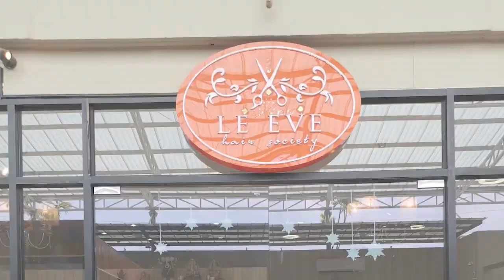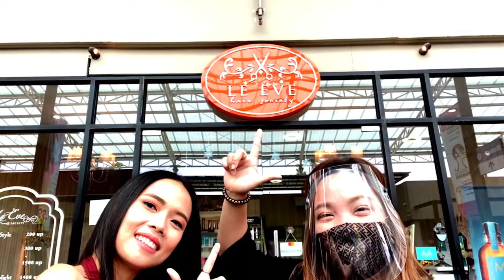[VLOG] PAT3OT x LE EVE Hair Society [PAT3OT The First VLOG Ever] 💋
• Keep Calm And Go Hair Salon 💇🏻‍♀️💆🏻‍♀️

*!!! Making My First Vlog Ever !!!* •

Is The Next Thing PAT3OT want to do after Hair Dressing Salons Recreational areas will get the green light to operate . . . COVID19 ?*

This is your PAT3OT speaking!!!*

Location :
Le Eve Hair Society ร้านทำผม / ร้านตัดผม /ร้านซาลอน
318 1-3 ถนน ลาดกระบัง แขวง ลาดกระบัง เขตลาดกระบัง กรุงเทพมหานคร 10520